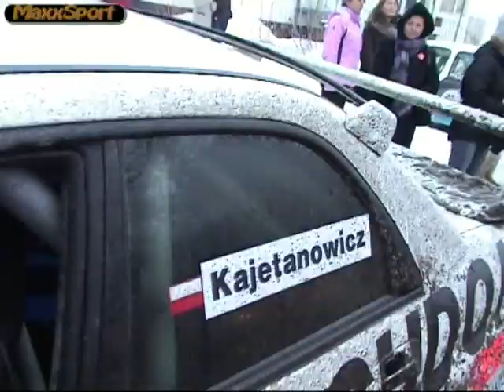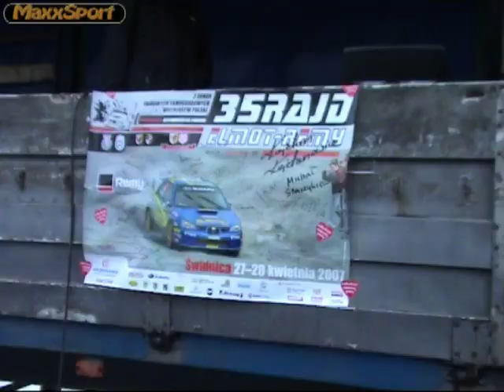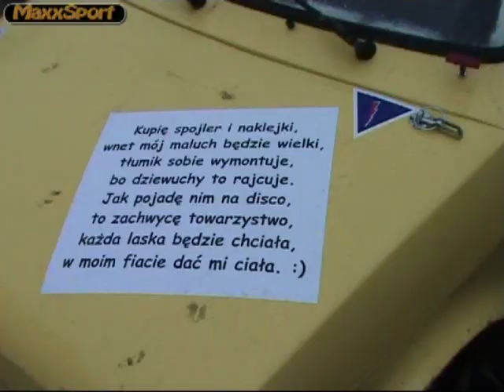Rajdowa WOŚP Maków Podhalański 2010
Rajdowa Wielka Orkiestra Świątecznej Pomocy w Makowie Podhalańskim. Organizatorzy: RajdowyPuchar.pl oraz sztab WOŚP w Makowie Podhalańskim.